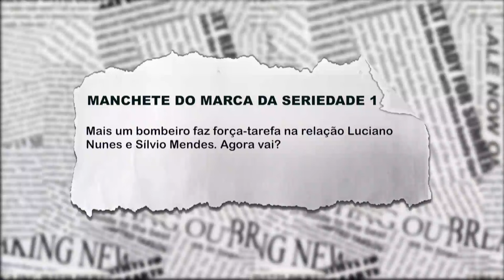Mais um bombeiro faz força-tarefa na relação Silvio Mendes e Luciano Nunes. Agora vai?